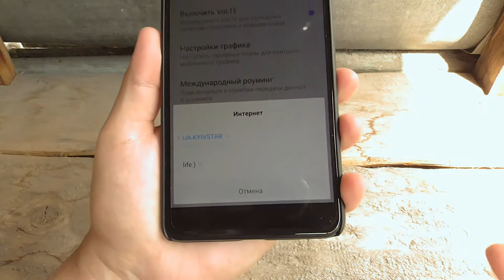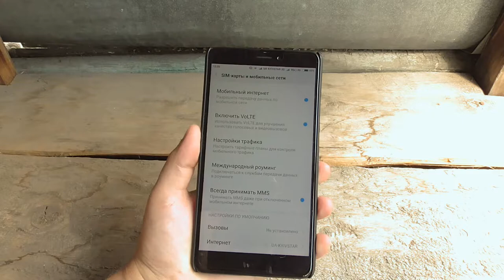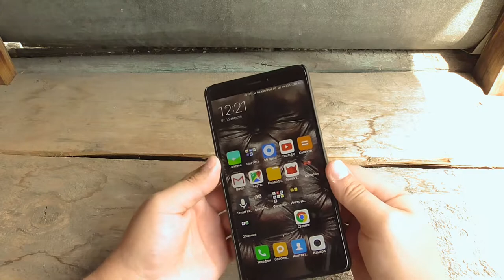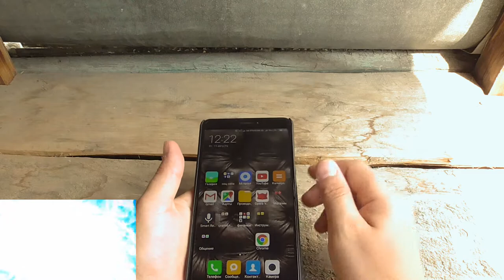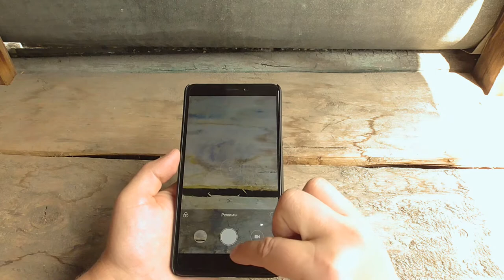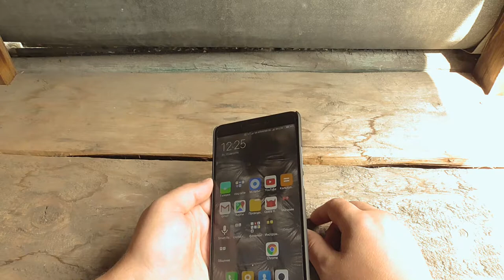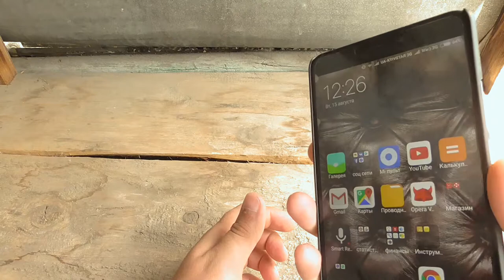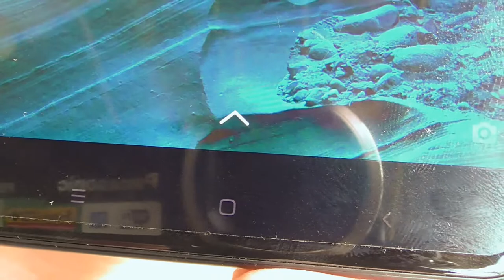Xiaomi Mi Max 2 ОБЗОР gadget x